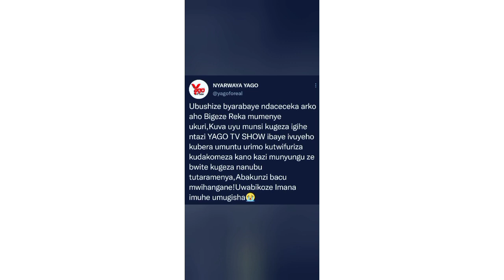mbega😭YAGO Tv show irahagaze😭//menya ubirinyuma nonaha/mbega ishyari😭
umuyobozi mukuru wa#yagotvshow yaraye atangarije abakunzibe ko ibikorwa byayago tv show bihagaze kugeza igihe nawe atazi😭menya impamvu